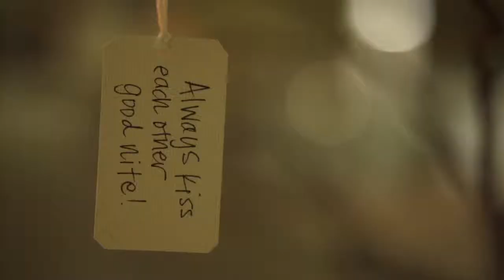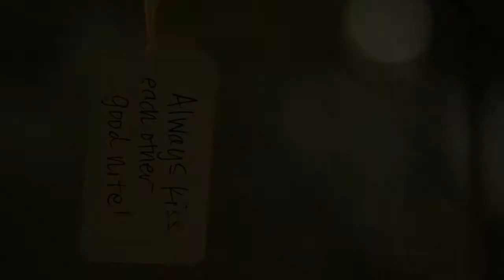mary james short